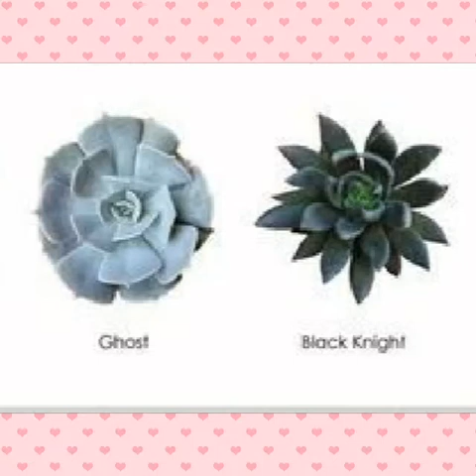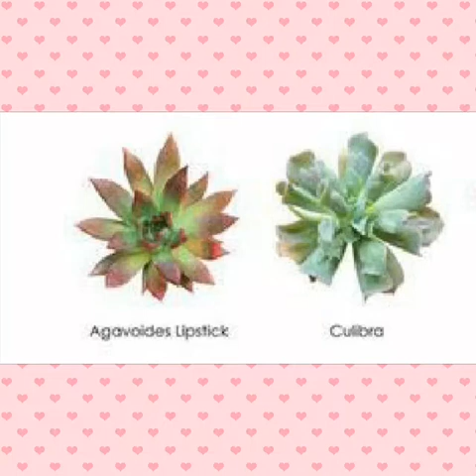Succulents Juicyleaves ArrayOfShapesSizesColorsTemperatureTolerance